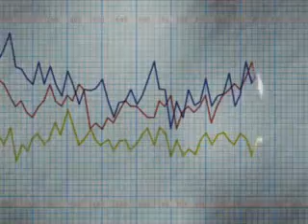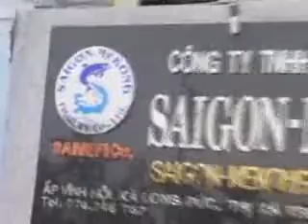Doanh nghiệp doanh nhân Trà Vinh 2010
Doanh nhân Trà Vinh  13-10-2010